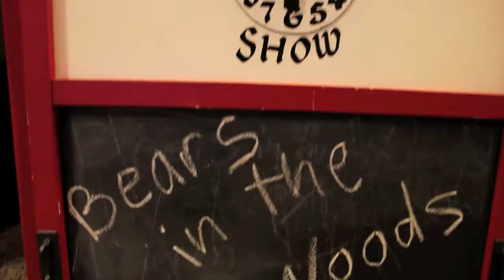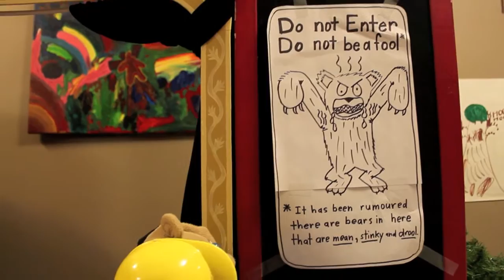Bears in the Woods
One of the best songs ever written, now made into musical theatre!

Song by the Illustrious Darren Foulds.

Performed by Reliable Toasters (with some friends and relations).